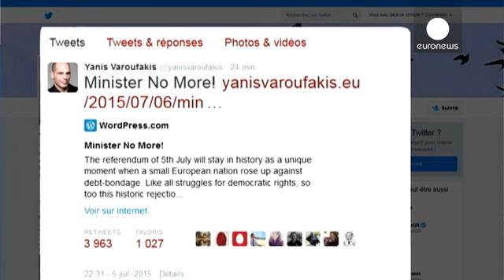وزير المالية اليوناني يانيس فاروفاكيس يعلن استقالته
وزير المالية اليوناني يانيس فاروفاكيس يعلن استقالته غداة رفض اليونانيين بغالبية كبيرة خطة الدائنين في الاستفتاء الذي نظم الأحد. فاروفاكيس أكد على مدونته الالكترونية أنه "وبعيد اعلان نتائج الاستفتاء تبلغت بأن بعض أعضاء مجموعة اليورو والشركاء يفضلون غيابي عن عن الاجتماعات، وهي فكرة رأى رئيس الوزراء ألكسيس تسيبراس أنها قد تكون مفيدة من أجل التوصل إلى اتفاق. ولهذا السبب اغادر وزارة المالية اليوم". ومن الممكن أن يعوض فاروفاكيس باقليدس تساكالوتوس، المنسق الحالي للمفاوضات مع دائني اليونان.